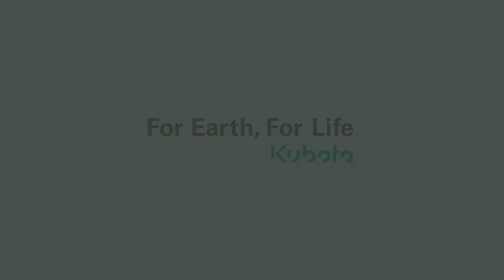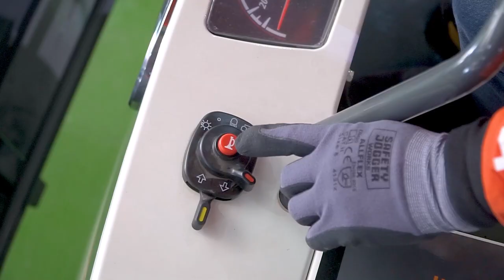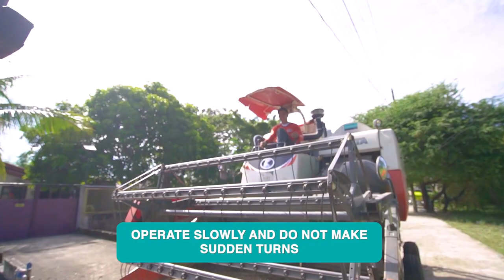DC-70 PRO PH: Dos and Donts - Tamang paggamit at pag-aalaga ng ating 𝗞𝗨𝗕𝗢𝗧𝗔 𝗗𝗖-𝟳𝟬 𝗣𝗥𝗢 𝗣𝗛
Sabay-sabay nating alamin ang tamang paggamit at pag-aalaga ng ating 𝗞𝗨𝗕𝗢𝗧𝗔 𝗖𝗢𝗠𝗕𝗜𝗡𝗘 𝗛𝗔𝗥𝗩𝗘𝗦𝗧𝗘𝗥 𝗗𝗖-𝟳𝟬 𝗣𝗥𝗢 𝗣𝗛.

Safety first! Para sayo at sa 𝗗𝗖-𝟳𝟬 𝗣𝗥𝗢 𝗣𝗛 mo.

Ang tanong: Nasusunod mo ba ang mga ito, ka-Saka? 🤔
Ibahagi ang inyong tips sa pag-aalaga ng inyong mga kagamitang Kubota sa comment section sa ibaba. 🚜